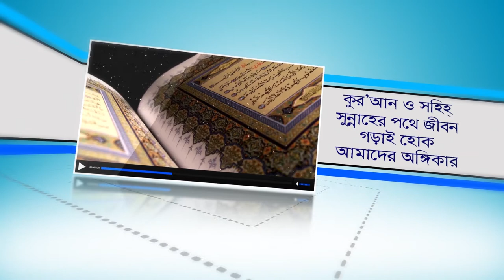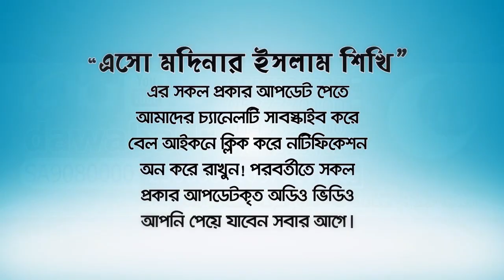পাপ করে আল্লাহর শাস্তি থেকে বাঁচার আমল। (Allahar sasti)BANGLA WAZ lecture by Rafiq Bin Lokman Madani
পাপ করে আল্লাহর শাস্তি থেকে বাঁচার আমল।
The act of escaping God's punishment for sin.
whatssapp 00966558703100